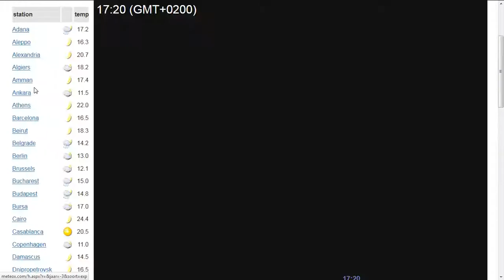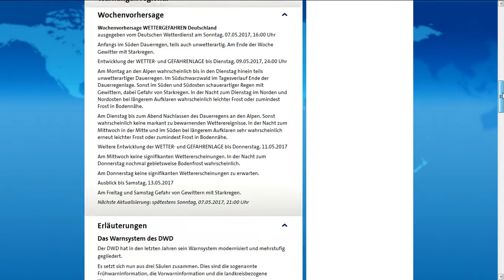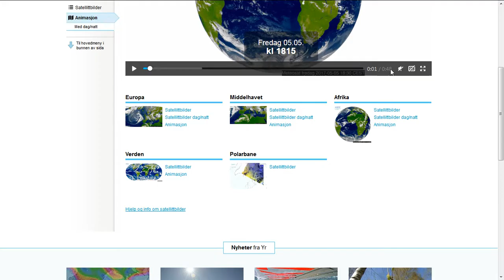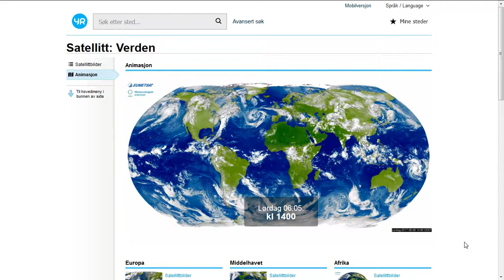7.5.2017 HAARP weather WAR